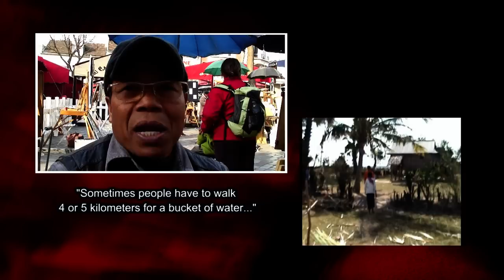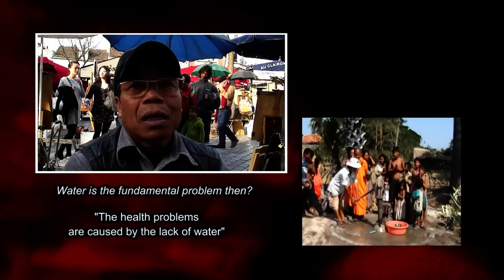A portrait of a portraitist,Svay Teng Denis of Montmartre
The brilliant colour pastel portraits of Teng bring joy to thousands of visitors every year at the place du tertre in montmartre,but his charitable work in villages in hs native Cambodia changes people's lives in a truly more radical way...here is a short profile of this extraordinary artist,his superb art work and his humanitarian efforts for the deprived people of his homeland.